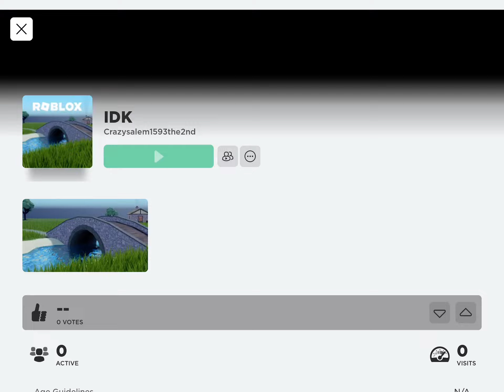October 10, 2023